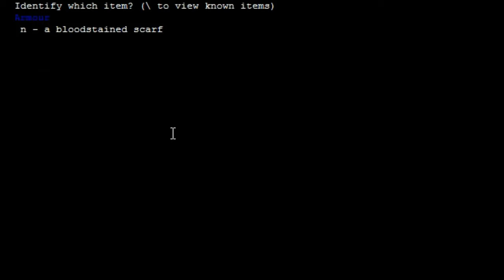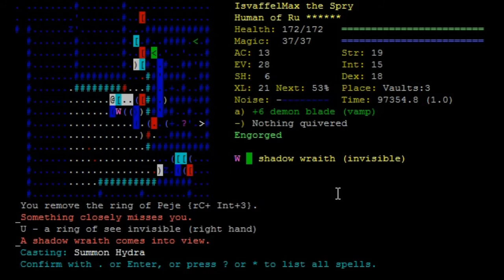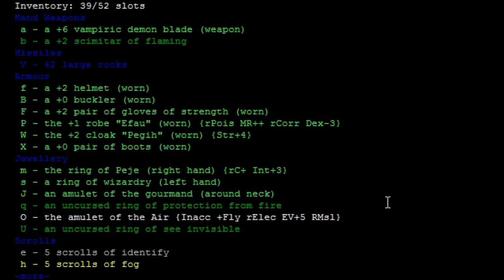Dungeon Crawl: Scroll of Acquirement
Is it scroll of remove curse?